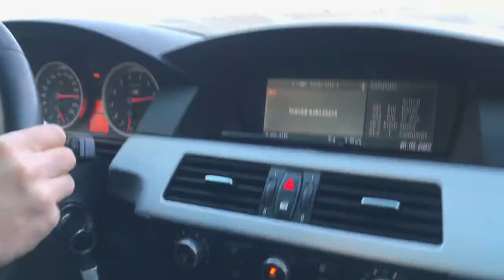M5 E60 Stg2 Egypt Tuning bmwm bmwm5 bmwm6 usa dubai 2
M5 E60🔥